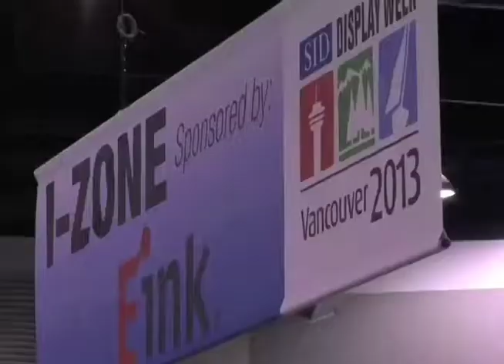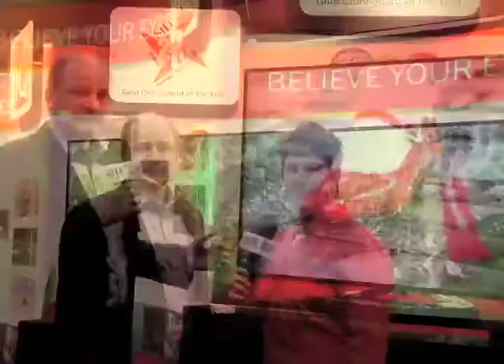QD Vision - Display Week 2013 - Display Industry Award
The Society for Information Display (SID) held its 50th annual symposium, Display Week 2013, at the Vancouver Convention Centre from May 19-24, 2013. Each year, SID hosts The Display Industry Awards with Gold and Silver Display of the Year Awards in three categories: Display of the Year, Display Application of the Year, and Display Component of the Year. The Best in Show award honors the most significant advances in display technology and systems, products, prototypes, and manufacturing processes presented by exhibitors during Display Week. In addition, The I-Zone Award recognizes cutting-edge prototypes that will lead to the products of tomorrow.

QD Vision won a Display Industry Award, Display Component of the Year:
The Gold Award for QD Vision's Color IQ™ Optical Component